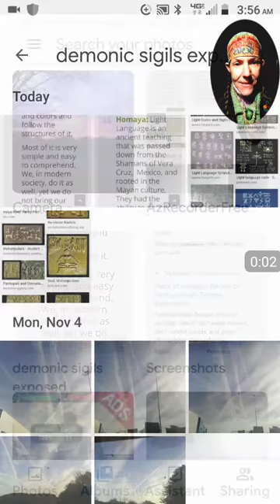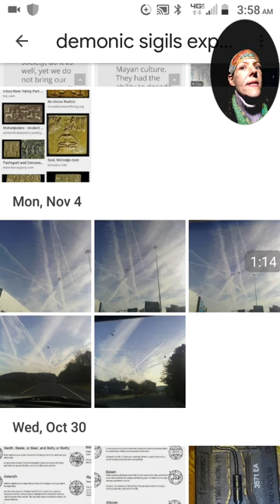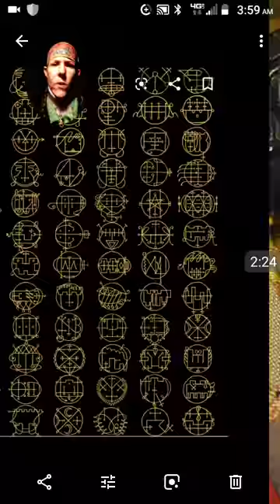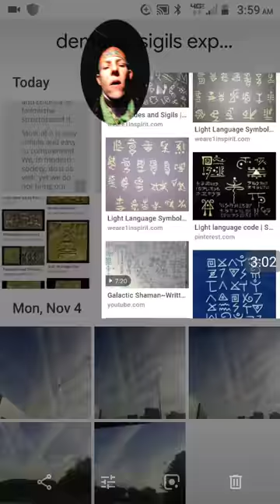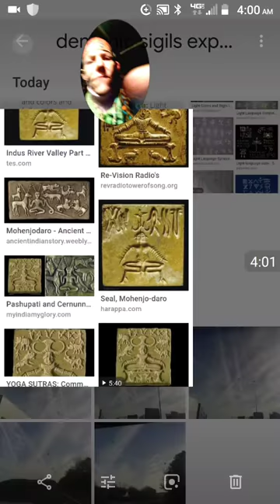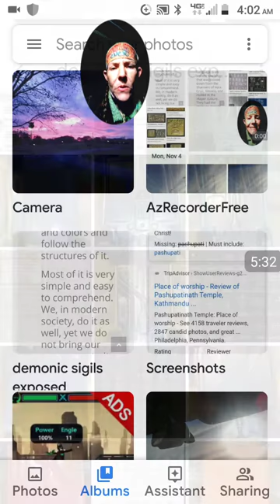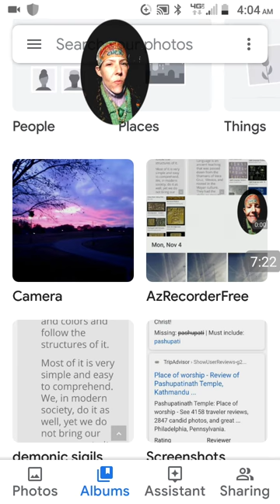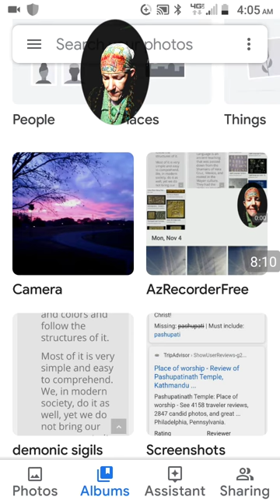Y'all Ain't Gonna Believe THIS